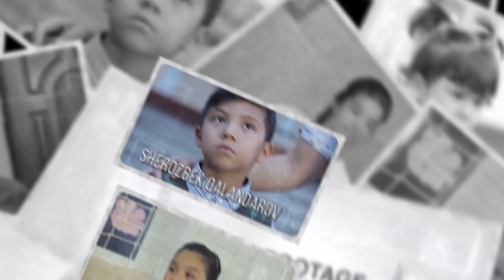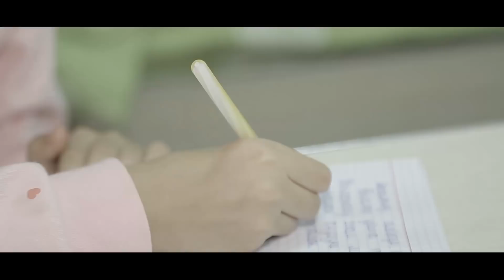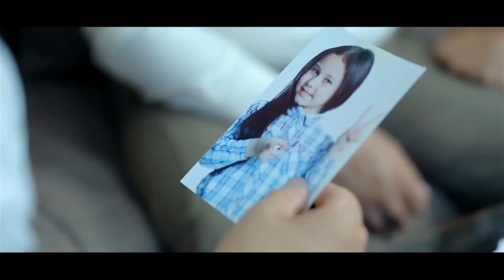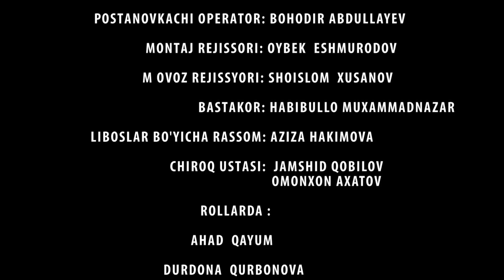Rejissor 13-qism (o'zbek serial) | Режиссёр 13-кисм (узбек сериал)